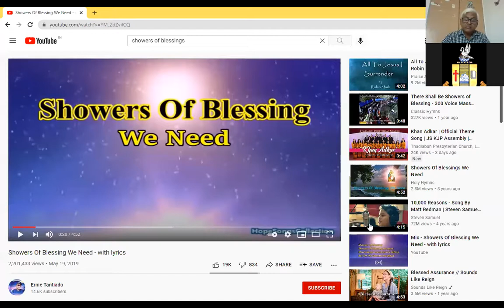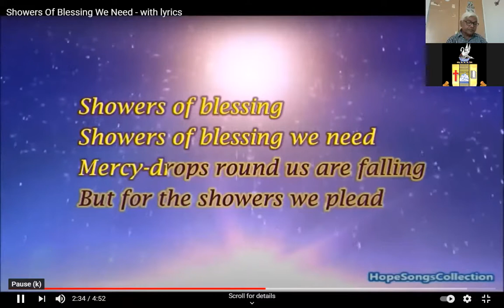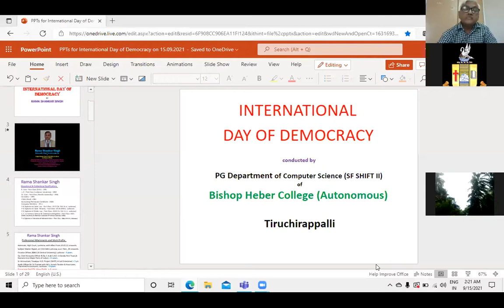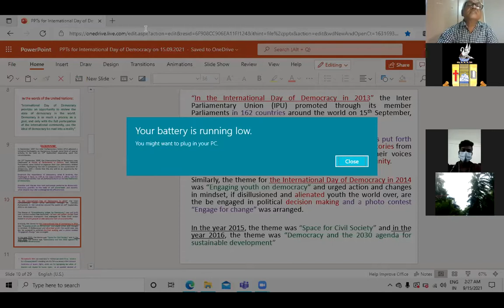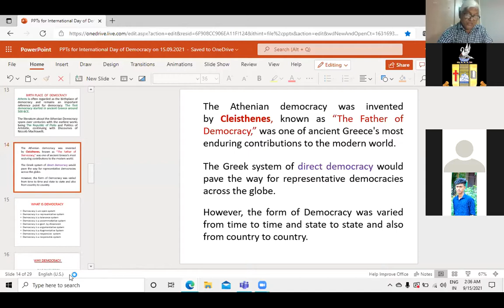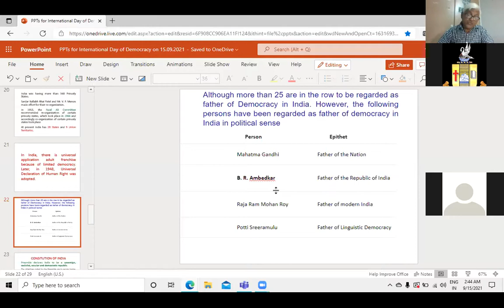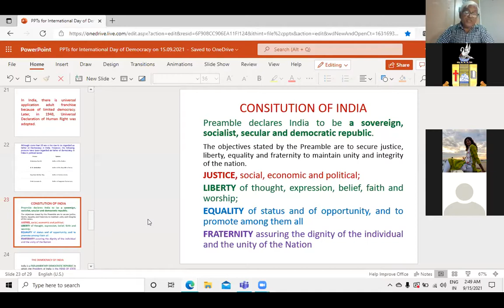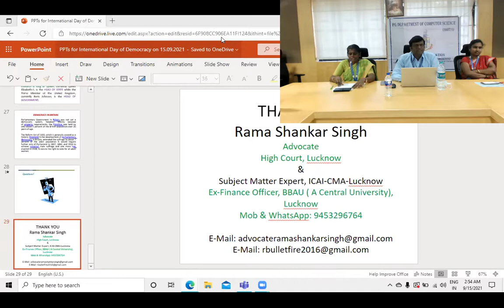Day of Democracy